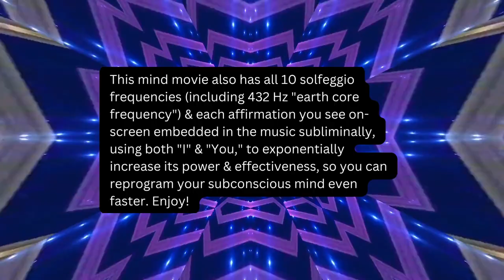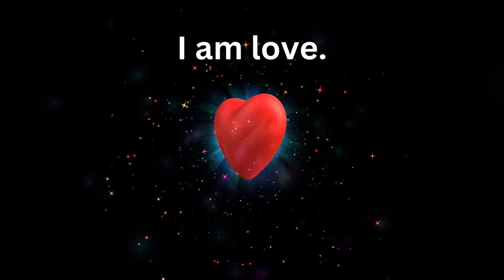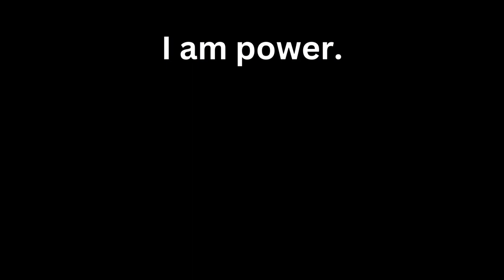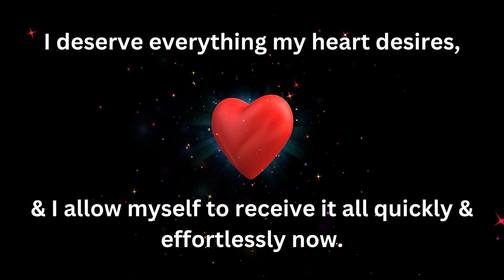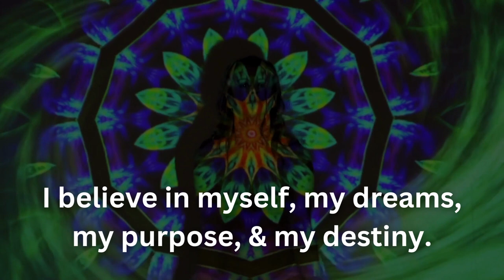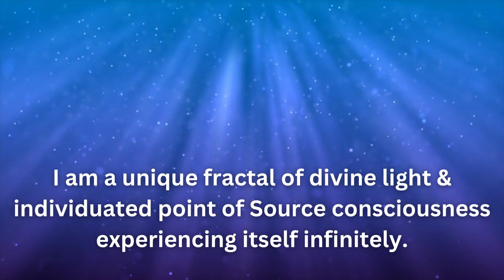ULTIMATE Self-Concept MIND MOVIE for Remembering Who the F*%! You Really Are! (Dr. Joe Dispenza)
Ready to reprogram your subconscious mind to identify as the POWERFUL, eternal, energetic, multidimensional being you REALLY are, so you can experience your soul's highest expression in human form NOW?

I was just guided to add my own version of Dr. Joe Dispenza's MindMovies to BOTH membership tiers of Sacred Souls Society, & I wanted to give you a free taste test!

In case you don't know what a mind movie is, or why they're so powerful, here's a brief overview…

They use looped kaleidoscope imagery at the beginning to induce a trance-like state, with your eyes open, because this slows down your brainwaves, makes you less likely to analyze, & increases your level of suggestibility, which allows your subconscious mind to accept & believe the affirmations in the mind movie more quickly & effortlessly, as your conscious mind isn't analyzing & arguing with them.

And they combine this with imagery that resonates with you & makes you feel like the "star of your own movie" + uplifting, upbeat, powerful music that motivates you, in order to program your subconscious mind to "remember your future," & that helps bring your desired "future" into your current reality very quickly.

They ALSO help you align your mind ("electro") & heart ("magnetic") to reorganize your energy field, & ultimately, your physical body ("matter").

And when your electromagnetic field is in alignment with who you REALLY are & what you're manifesting, you shift your physical self into the timeline where you already have it because you become that version of yourself, for lack of a better way to put it, MUCH FASTER.

So I add solfeggio frequencies AND a subliminal track with all the on-screen affirmations you'll see in the mind movie to its soundtrack, as well as looped kaleidoscope imagery at the end, to help you integrate the everything even faster, because you know I'm a time bender who LOVES to accelerate your (& my) results! 🔥🔥🔥

For this one, I mixed an upbeat, uplifting SoftHouseMusic track with all 10 SolfeggioFrequencies (including 432 Hz "earth core frequency") with the subliminal affirmations using both "I" & "you" to help your subconscious mind accept them more quickly & effortlessly.